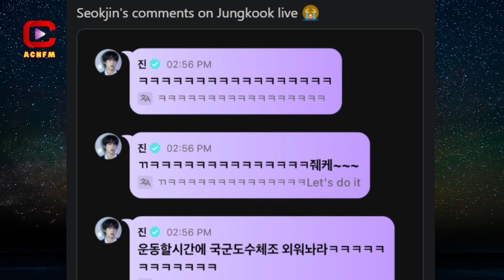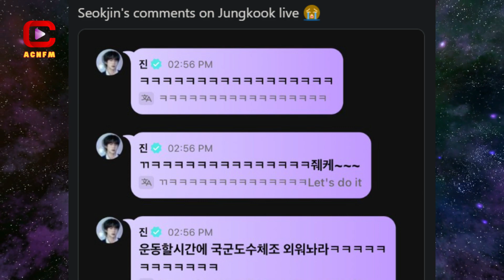Jin's Wisdom and Cha Eun Woo's Gesture: Inside Jungkook's Emotional Moments Before Enlistment!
ACNFM - Asian Celebrities News: Jin, embracing his role as the hyung (older brother) in the group, took the opportunity to offer advice to Jungkook during the live. His lighthearted touch added a comforting element to the atmosphere, reminding fans that even in the face of military service, the bonds between the members remained strong.